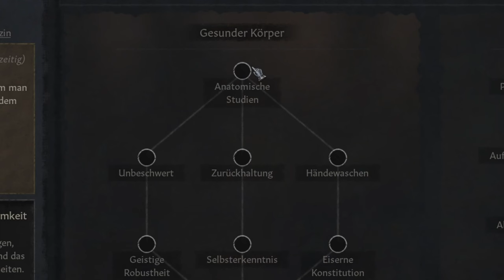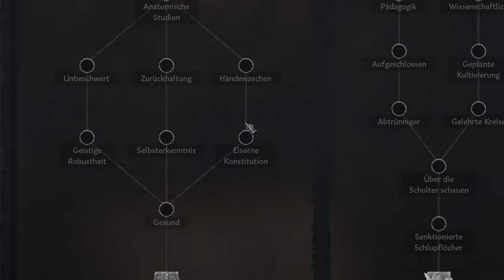Erbchaos VERMEIDEN mit diesen Tipps! Crusader Kings 2024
Wie man mit lästigen Kindern umgeht...so bedürftig...